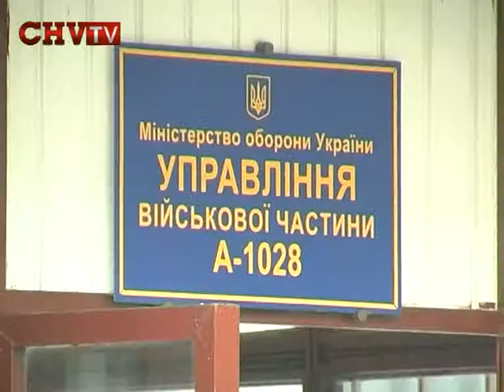Поранених військових лікують в Чернівецькому госпіталі